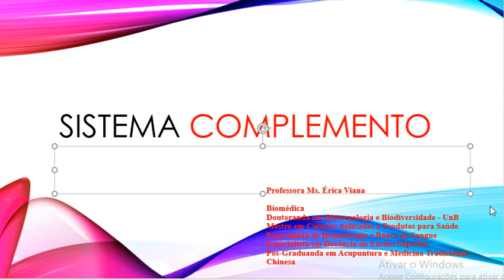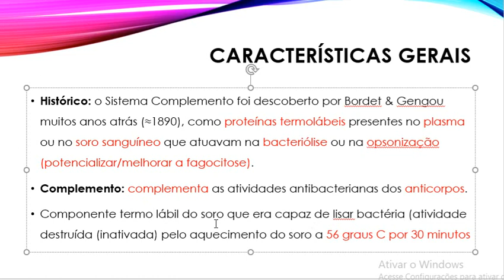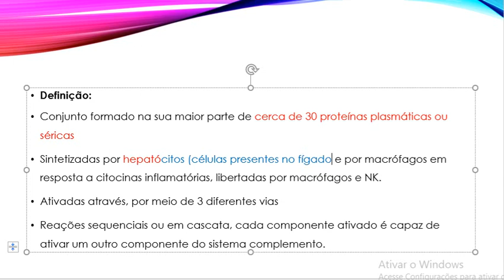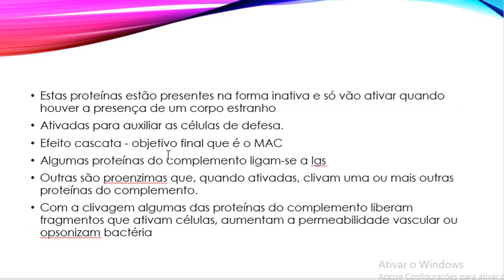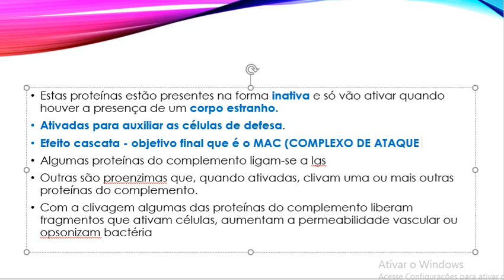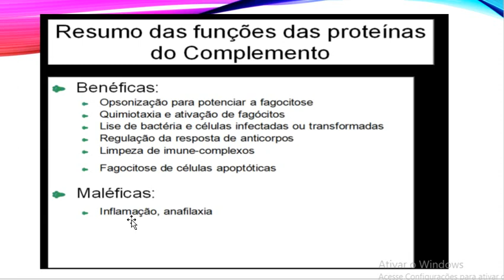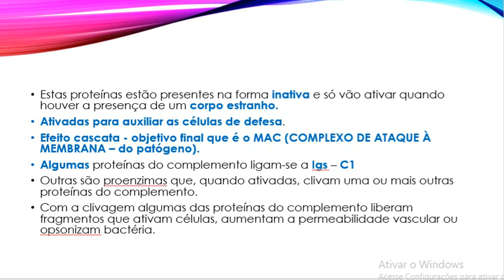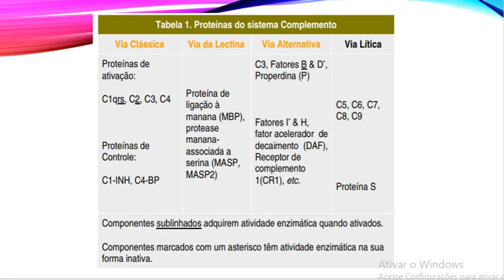Sistema Complemento (parte 01)